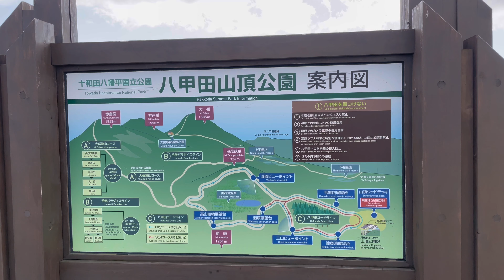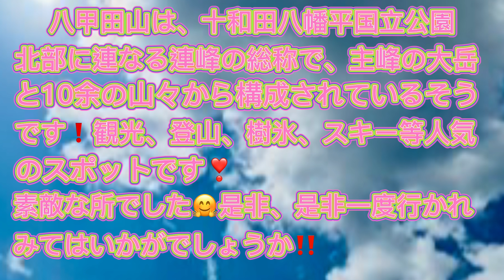シリーズ 観光旅行‼️2022 紅葉🍁の青森県八甲田 必見‼️2度目も行きたい旅散歩🚶‍♀️グッド👍💕旅の土産をおすそ分けします👌🤣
シリーズ　観光旅行‼️2022 紅葉🍁の青森県　八甲田　必見‼️